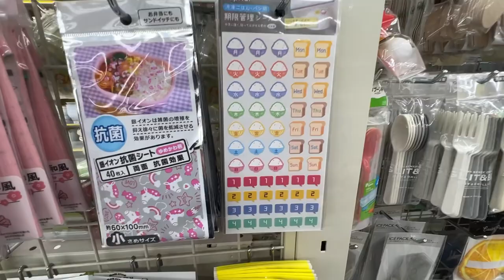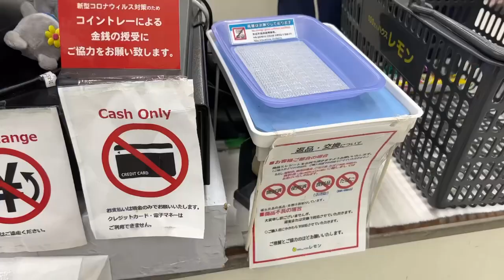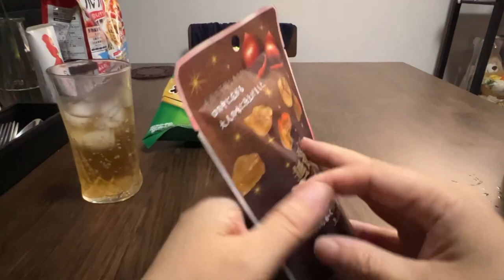レモンLemon: Japan’s Other DOLLAR Store (w/ commentary from Neville’s Eschatology The Drama of the End)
Hubby and I visit Daiso’s competitor called レモン(Lemon).

We will also explore Neville’s 1963 lecture “Eschatology - The Drama of the End”.